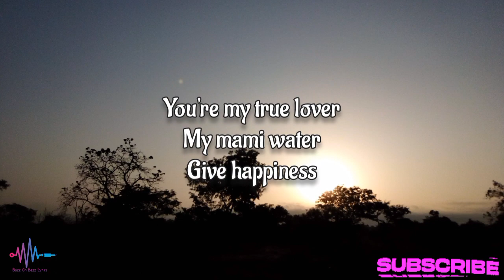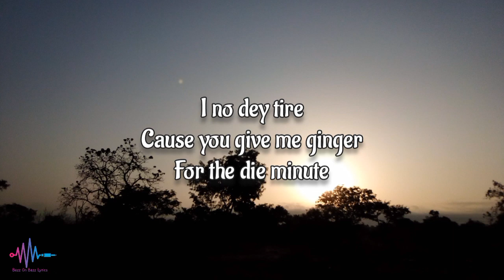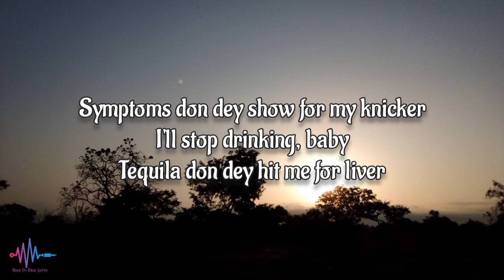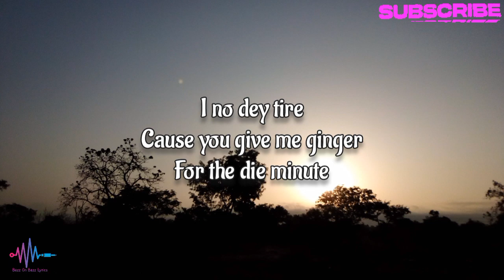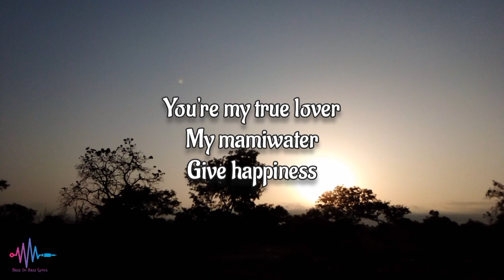Omah Lay - Holy Ghost (Official Lyrics Video)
[Lyrics]

Get up and dance dance
Get up and dance
Get up and-

Holy Ghost fire
Supernatural
Boost my confidence
My cocaine
My heart desire
Give me nothing else
I no dey tire
Cause you give me ginger
For the die minute
You're my true lover
My mamiwater
Give happiness